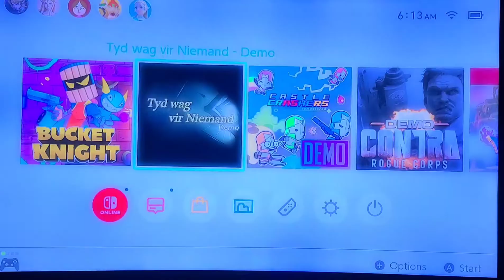Tyd Wag vir Niemann, Nintendo Switch Demo Gameplay